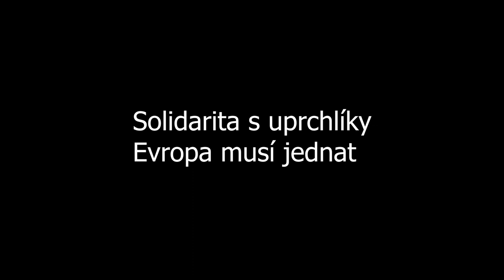Isabel Torres, dobrovolnice z uprchlických táborů